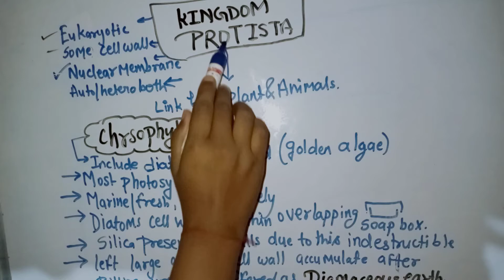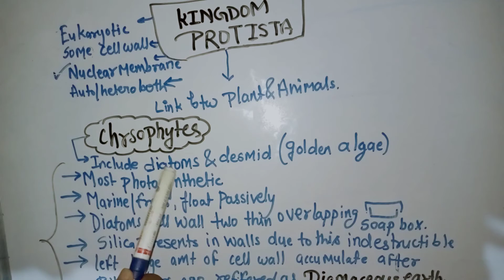biological classification protista Chysophytes explain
biological classification
kingdom protista
chysophytes
explained